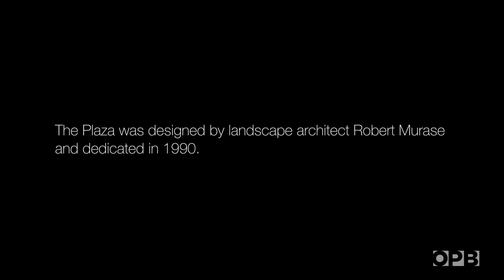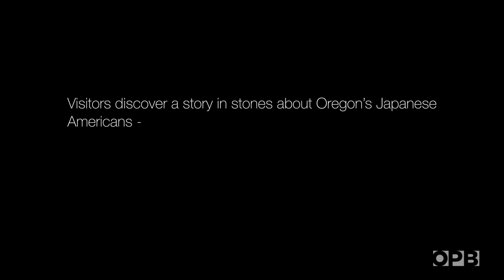Cherry Blossoms At Portland's Waterfront Have A Surprising Story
Every spring Portland’s Japanese American Historical Plaza blooms with 100 cherry trees.  But the Plaza also tells a story in stone dedicated to the perseverance of Japanese American immigrants who settled here and their family’s forced incarceration during WWII.  Retired Portland businessman and community activist Henry Sakamoto takes us on a visit.